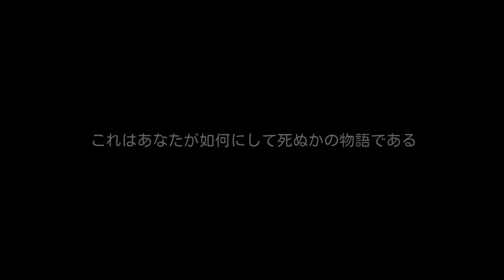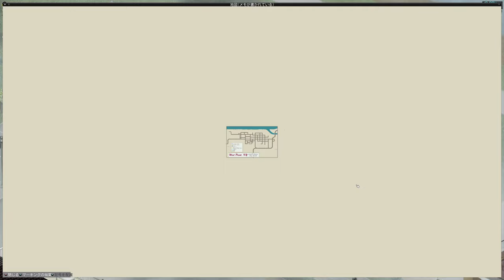【REC#001】プロジェクト・ゾンボイド：生存者MOD【PC/JPN】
最近わたくしがドハマりしているゲーム
「プロジェクト・ゾンボイド」
長い動画をハイライトでまとめ
新たにNPCの仲間「生存者」が現れるMODと一緒に
この過酷な世界へ立ち向かう

※動画は１日の様子をまとめています。